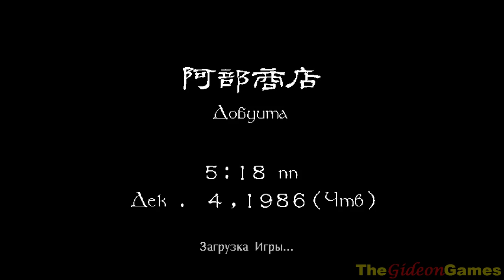Best Games: Прохождение Shenmue - Часть 4 (Удары сердца)